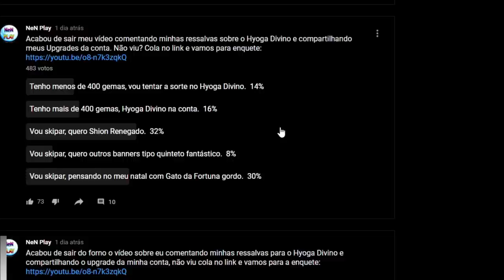60%+ Vão Skipar Hyoga Divino? Up Skill p/ Todos do Quinteto de Bronze Divino e Mais.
Nas novidades desta semana, temos como estreia um novo evento que nos oferece 1 up skill de todos os bronze divino, além de outros eventos tradicionais e chamativos como pvp melee da semana.